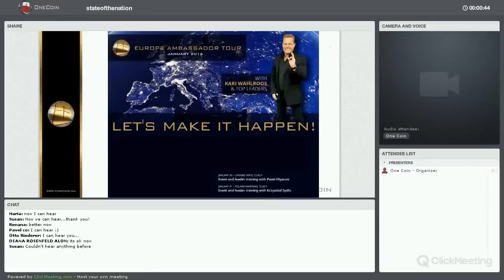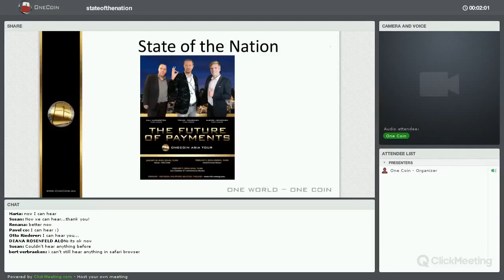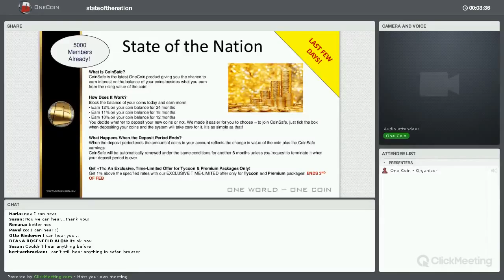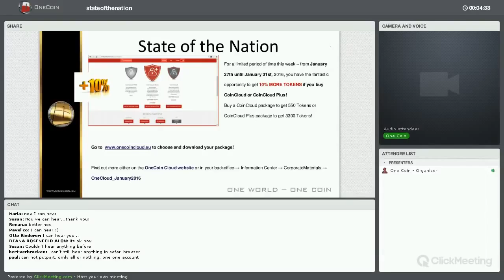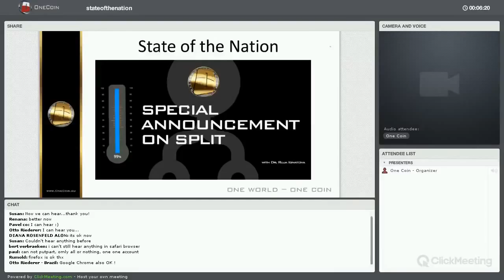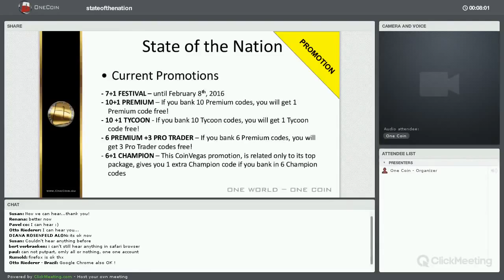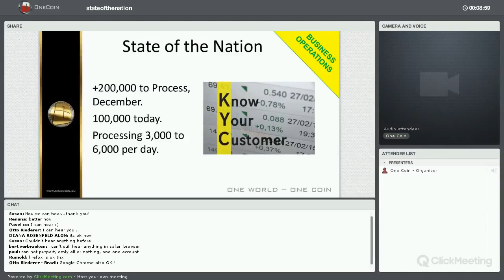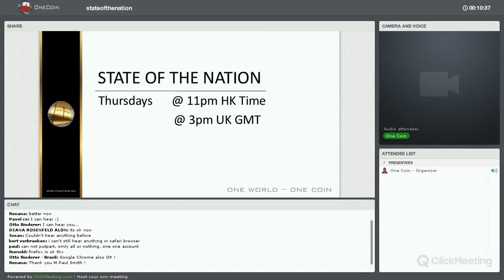OneCoin State of the Nation Webinar January 28th, 2016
OneCoin - State of the Nation - Webinar - January 28th, 2016 - Paul Smith